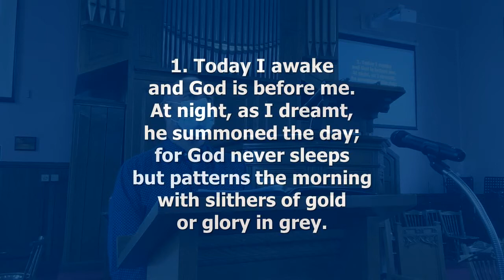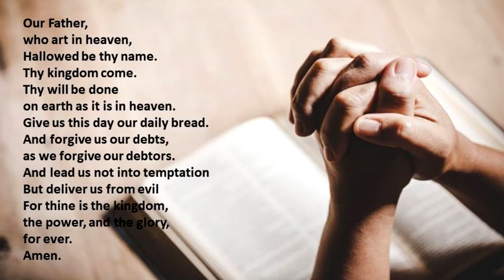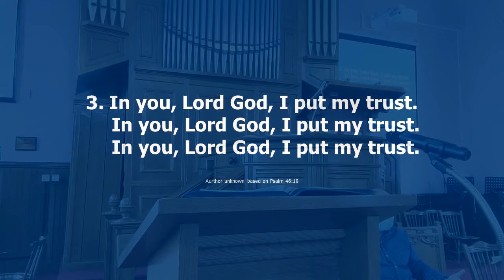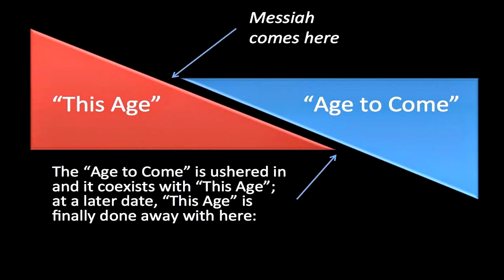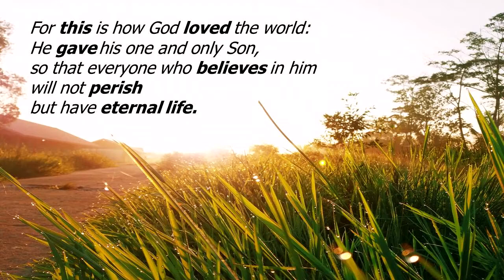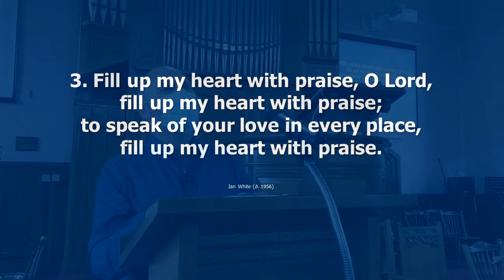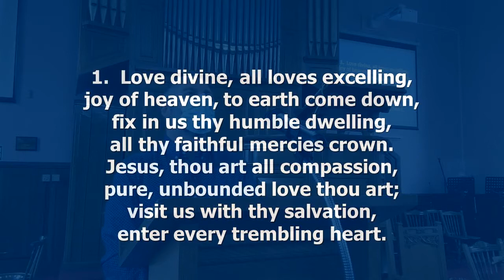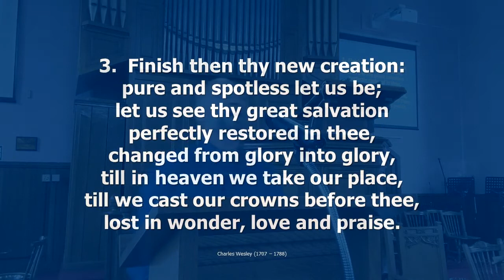Belhelvie Church Service - Sunday 18th July 2021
If you pay attention to yourself and to the people around you, it isn’t long before you start noticing what seems to be a universal truth about human beings. We’re wistful.

We go on holiday, and we come back a little sad that it’s over and wistful for our next one.

Or we find ourselves reminiscing about the past and being wistful for better times and a more simple life.

Or we find ourselves wondering what our lives might have been if we’d made other choices, or things had turned out differently in our lives. What would that future have looked like, we wonder.

If we allow it to, that wistfulness can tell us something. It tells us that we were made for more than we’ve yet known. And today, in John’s gospel, Jesus puts a name to our longing. He calls it ‘eternal life’. And it's not about harps and clouds and pearly gates, but about a vital connection to the source of all life – God himself – which can begin now, for anyone.